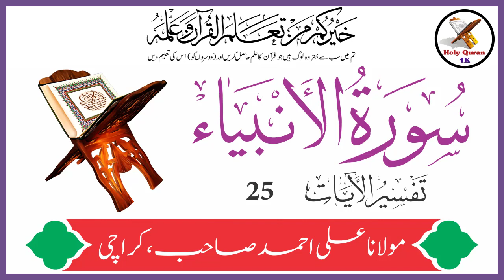Surah Anbiya Verse 25 Urdu Translation Tafseer By Maulana Ali Ahmed Karachi | Holy Quran Motivation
Surah Anbiya Verse 25